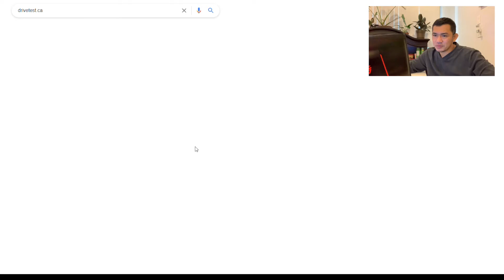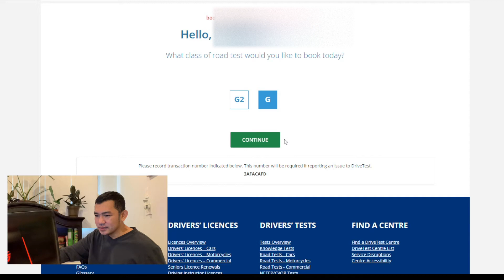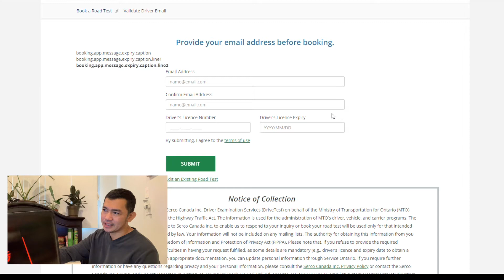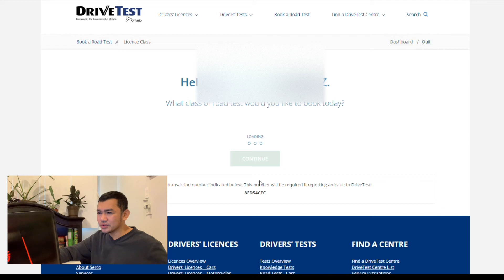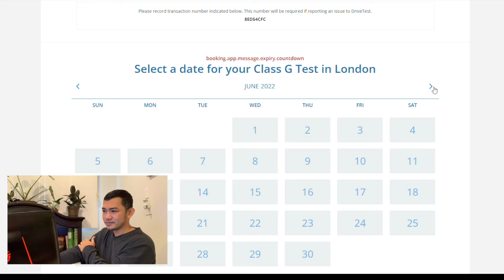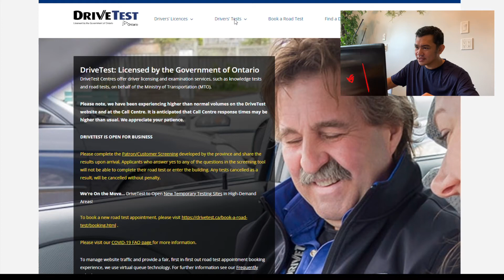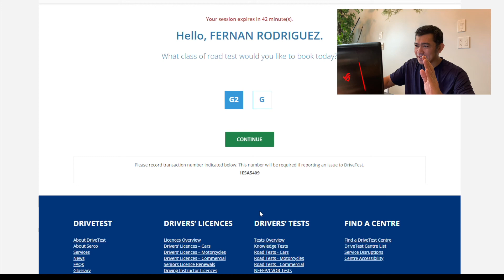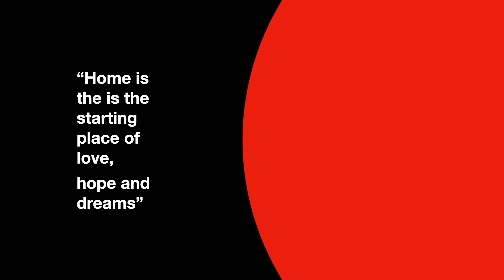BOOK A ROADTEST|HOW TO BOOK FOR A ROADTEST|Madali lang ba o mahirap magpabook ng roadtest|Owp vlog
Paano kumuha ng G1 Licence|Ano ang mga dapat dalahın sa pagkuha ng G1 Licence?|G1 Licence test|Buhay Canada

Hassle free padala o remittance papunta sa Pilipinas
subok ko na ito mga Ka-ano at Ka-owp.
Magagamit mo ito at sigurado maayos
ang serbisyo, mas mura kesa sa banko at mas mataas
ang palitan.

Sign up using my link to get a $15 discount and a special exchange rate on your first transfer with Remitly:

Pagbayad ng bills sa Pilipinas mas madali na,
dina kailangan pumila pa!

Habang andito tayo sa Canada, gawin din natin ang mag-invest,
ito ang investment platform na gamit ko mga Ka-ano!
100% legit at maasahan, pwede mo rin subukan para handa sa pang emergency!

I'm inviting you to join Wealthsimple.
Use this link, and get $10 to trade.